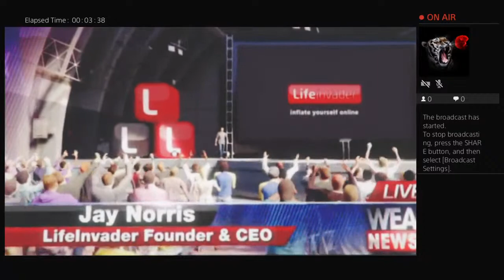NATHANIEL-MATOS-2022 DAVID's Live PS4 Broadcast